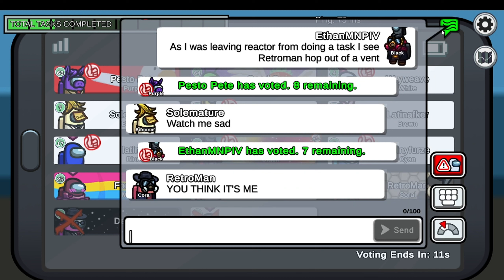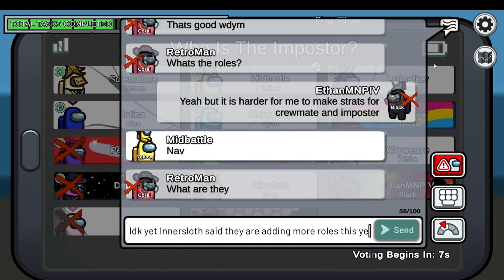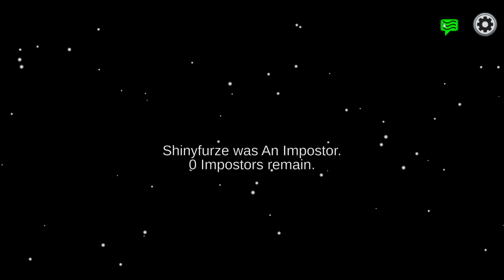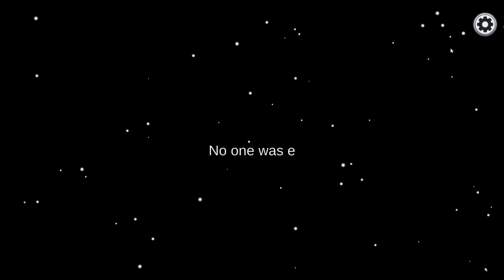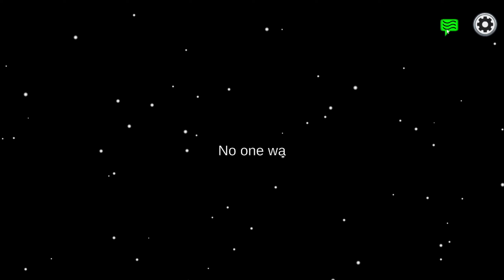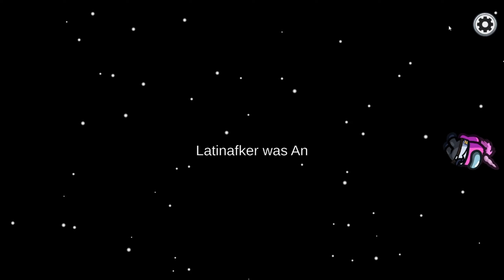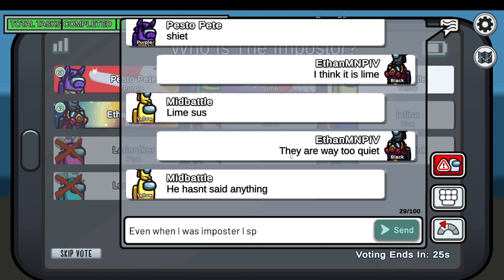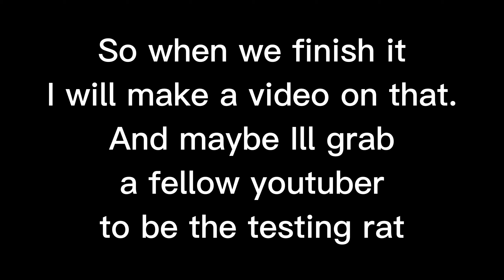The Most Mad I have been | Among Us